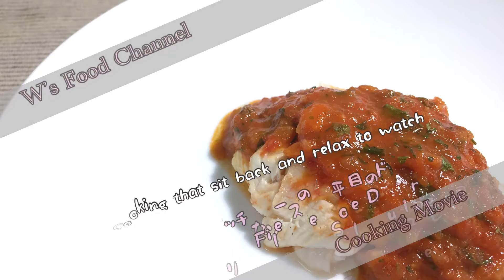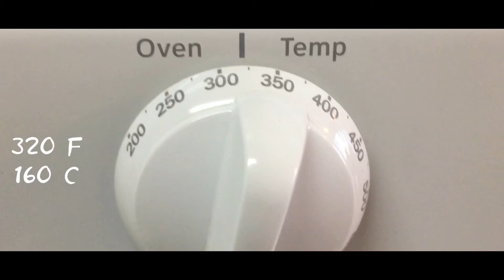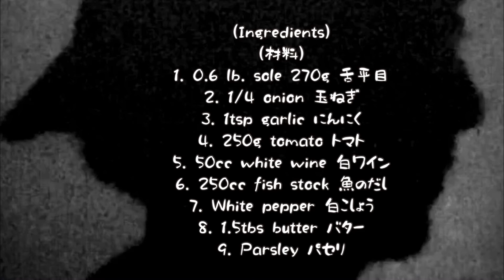リッチなソースの舌平目のドュグレレ風~Filet Sole de Duglere 425)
I will keep uploading  and simple recipe of  various dishes.

Fly-Andelon
いつかきっと-ISAo
Sunlight/陽射し-田中 芳典